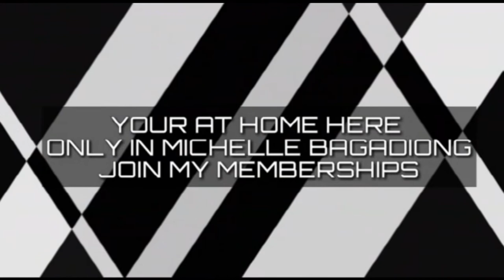My Brother's Birthday Celebration Part 2 | Merry Christmas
Hi mga habibi! Welcome to my vlog.

This is my brother's birthday and Christmas celebration with family.

//God will provide our needs.